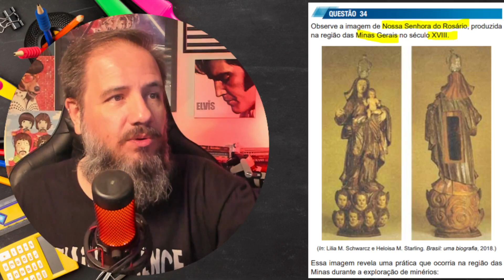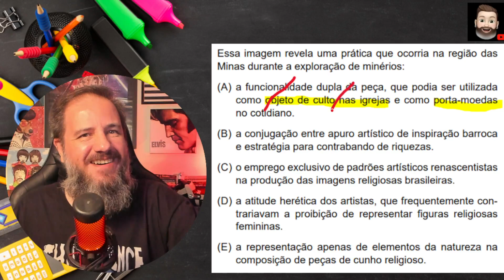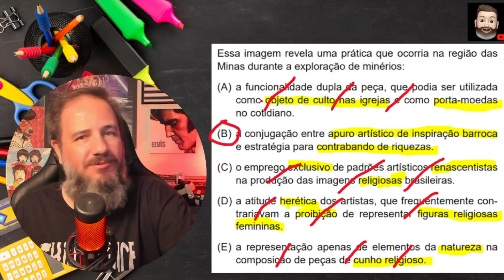UNESP - Santinho do pau oco no Brasil colonial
FALA, SUA LOUCA/SEU LOUCO!!!

Nesse vídeo o Prof. André resolve uma questão de História do Brasil da Unesp 2023 sobre os famosos "santinhos do pau oco" no Brasil colonial.

Bora resolver essa questão santa e oca da Unesp?

Bora...